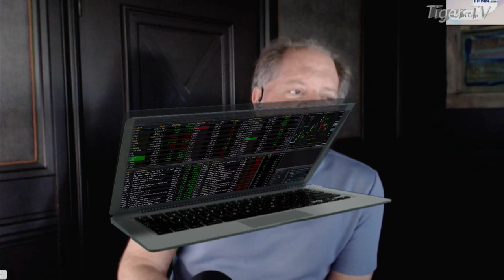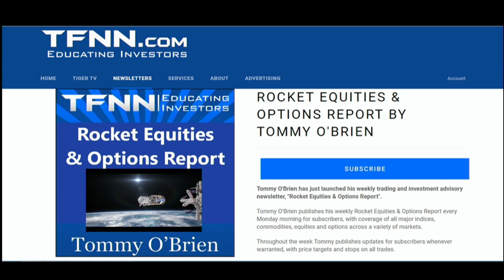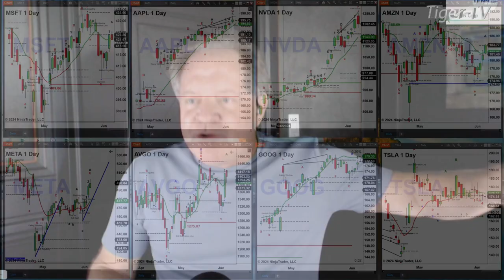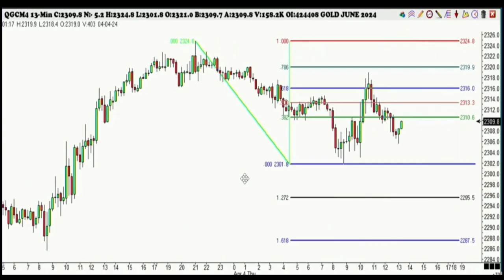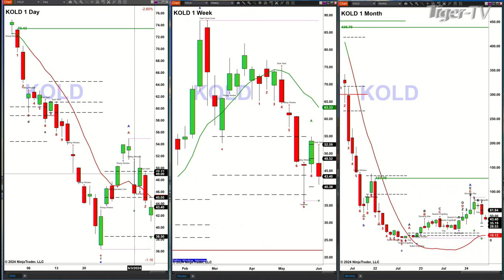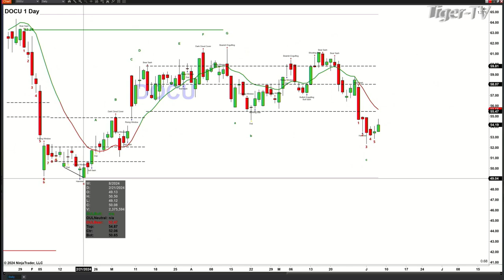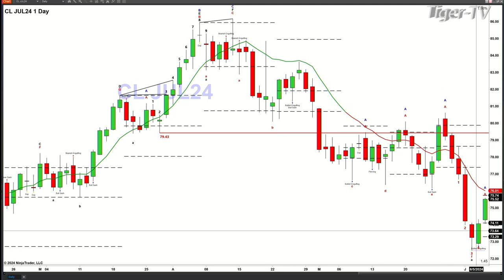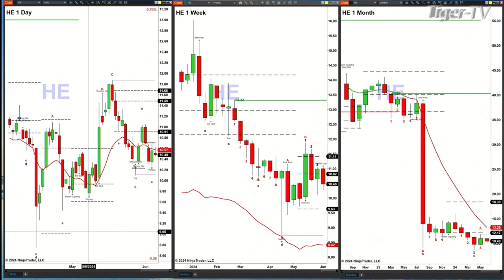June 6th, The Trader's Edge with Steve Rhodes on TFNN - 2024